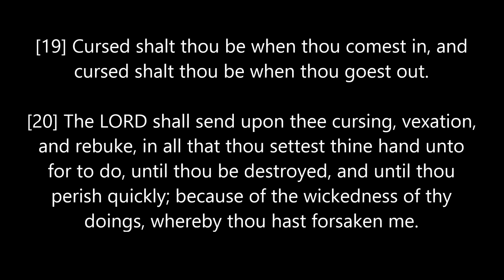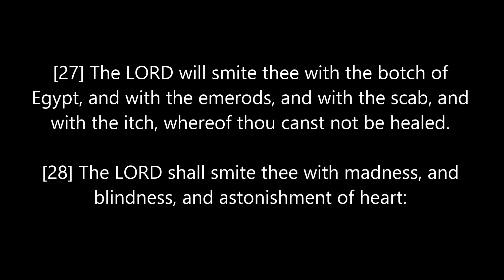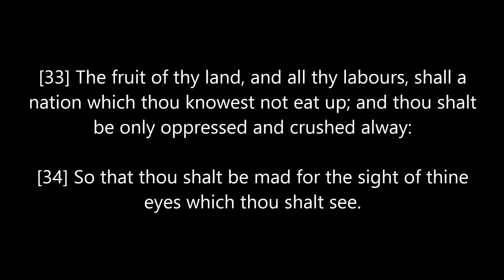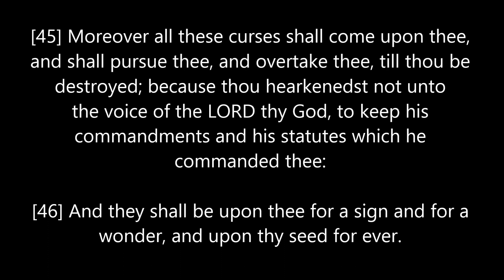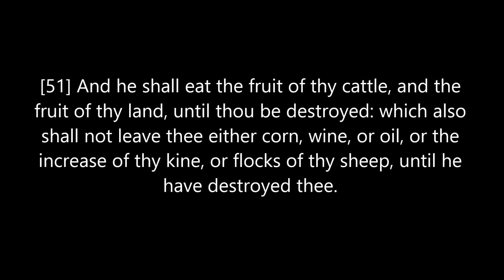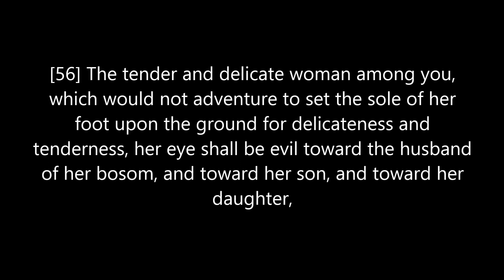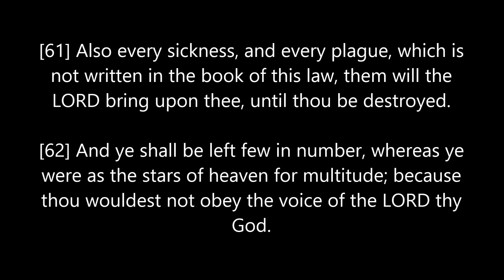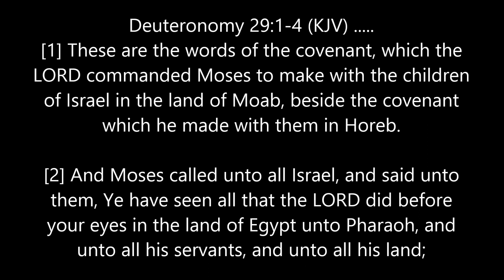Deuteronomy 28:15-68 KJV : Not_Your_Chosen_Purpose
ForTheElectSake * . * TheChosenOnes TheyNotLikeUs : *HIS "sheep" hear [ HIS ] voice and another they will NOT follow. Neither will they be plucked out of HIS hand(.)*
-- 🧐📖Sirach/Ecclesiasticus 44:5 (KJVA)
[5] Such as found out musical tunes, and recited verses in writing:

-- 📖Deuteronomy 28.1-14
[1] *And it shall come to pass, if thou shalt hearken diligently unto the voice of the LORD thy God, to observe and to do all his commandments which I command thee this day, that the LORD thy God will set thee on high above all nations of the earth:*
[2] *And all these blessings shall come on thee, and overtake thee, if thou shalt hearken unto the voice of the LORD thy God.*
[3] *Blessed shalt thou be in the city, and blessed shalt thou be in the field.*
[4] Blessed shall be the fruit of thy body, and the fruit of thy ground, and the fruit of thy cattle, the increase of thy kine, and the flocks of thy sheep.
[5] Blessed shall be thy basket and thy store.
[6] Blessed shalt thou be when thou comest in, and blessed shalt thou be when thou goest out.
[7] The LORD shall cause thine enemies that rise up against thee to be smitten before thy face: they shall come out against thee one way, and flee before thee seven ways.
[8] The LORD shall command the blessing upon thee in thy storehouses, and in all that thou settest thine hand unto; and he shall bless thee in the land which the LORD thy God giveth thee.
[9] The LORD shall establish thee an holy people unto himself, as he hath sworn unto thee, if thou shalt keep the commandments of the LORD thy God, and walk in his ways.
[10] *And all people of the earth shall see that thou art called by the name of the LORD; and they shall be afraid of thee.*
[11] And the LORD shall make thee plenteous in goods, in the fruit of thy body, and in the fruit of thy cattle, and in the fruit of thy ground, in the land which the LORD sware unto thy fathers to give thee.
[12] The LORD shall open unto thee his good treasure, the heaven to give the rain unto thy land in his season, and to bless all the work of thine hand: and thou shalt lend unto many nations, and thou shalt not borrow.
[13] *And the LORD shall make thee the head, and not the tail; and thou shalt be above only, and thou shalt not be beneath; if that thou hearken unto the commandments of the LORD thy God, which I command thee this day, TO OBSERVE AND TO DO THEM:*
[14] And thou shalt not go aside from any of the words which I command thee this day, to the right hand, or to the left, to go after other gods to serve them.
-- 📖Deuteronomy 28.15-16
[15] *But it shall come to pass, if thou wilt not hearken unto the voice of the LORD thy God, to observe to do all his commandments and his statutes which I command thee this day; that all these curses shall come upon thee, and overtake thee:*
[16] *Cursed shalt thou be in the city, and cursed shalt thou be in the field.*
-- 📖Jeremiah 29.11-14
[11] For I know the thoughts that I think toward you, saith the LORD, thoughts of peace, and not of evil, to give you an expected end.
[12] Then shall ye call upon me, and ye shall go and pray unto me, and I will hearken unto you.
[13] And ye shall seek me, and find me, when ye shall search for me with all your heart.
[14] And I will be found of you, saith the LORD: and I will turn away your captivity, and I will gather you from all the nations, and from all the places whither I have driven you, saith the LORD; and I will bring you again into the place whence I caused you to be carried away captive.
-- 📖John 10.27-30
[29] My Father, which gave them me, is greater than all; and no man is able to pluck them out of my Father's hand.
[30] I and my Father are one.
-- 📖Matthew 10.16
[16] Behold, I send you forth as sheep in the midst of wolves: be ye therefore wise as serpents, and harmless as doves.
-- 📖John 20.21
[21] *Then said Jesus to them again, Peace be unto you: as my Father hath sent me, even so send I you.*
-- 🧐📖John 15.16 . . . ( *The Spoken WORD* )
[16] Ye have not chosen me, but I have chosen you, and ordained you, that ye should go and bring forth fruit, and that your fruit should remain: that whatsoever ye shall ask of the Father in my name, he may give it you.

[ FOOTNOTE: ] . . . Always be led by the "example" of *CHRIST / HA' MASHAYACH* : wisdom and "righteous" discernment(.) - KJV